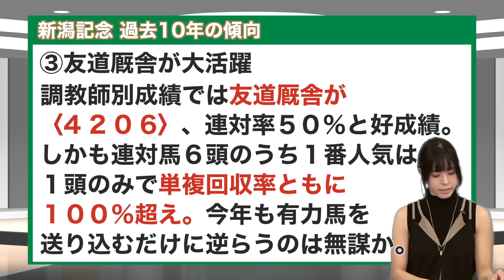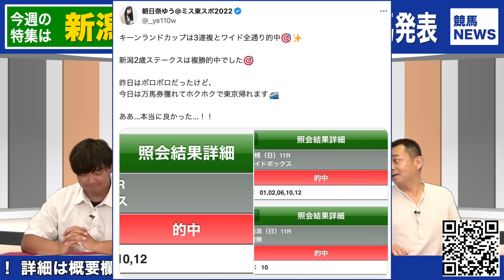【新潟記念2024】サマー王者王手レッドラディエンスから逆転Ｖの可能性アリ！キーンランドCで万馬券大的中・朝日奈ゆうの注目馬は？《東スポ競馬》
★WINTICKET 新規登録キャンペーン中！★

最短1分で登録完了！新規登録すると1,000円分無料で投票できる！
さらに、東スポレースチャンネル視聴者限定プロモーションコード「KEIBA1WIN」を入力すると、合計1,500円分GET！

WINTICKETに新規登録して競輪・オートレース投票を楽しもう！

▼WINTICKETダウンロードはこちらから！

【新規登録のやり方】

①下記リンクよりWINTICKETアプリをダウンロード
②新規登録完了でまずは1,000円分GET！
③「マイページ」→「プロモーションコード入力」より 東スポレースチャンネル視聴者限定プロモーションコード「KEIBA1WIN」を入力でさらに500円分GET！

※プロモーションコードの有効期限は事前の告知なく変更、または終了させていただく場合がございますので予めご了承ください。

▼競馬の動画だけ視聴したい方はこちら
※YouTubeにない動画もアップしています

▼国内最大級の競馬サイト「東スポ競馬Web」はこちら

▼有料会員になると東スポ競馬紙面が読み放題！

▼「１か月無料」のプロモーションコードはこちらから

ＧⅢ新潟記念＝２０２４年９月１日（日曜）３歳上、新潟競馬場・芝外２０００メートルの有力馬を競馬記者が解説。

新聞ＰＤＦサービスが拡大！　毎週日曜１０時に一部無料公開＆有料会員向けページも増加します

東スポ競馬は国内最大級の競馬情報サイトです。ゴールド・プラチナ会員になると週末の東スポ競馬紙面が見放題となるほか、出馬情報、オッズ、予想記事、結果速報、ニュース、コラムなど充実したコンテンツをご覧いただけます。
最初の１か月分のサイト利用料が無料になるサービス実施中！